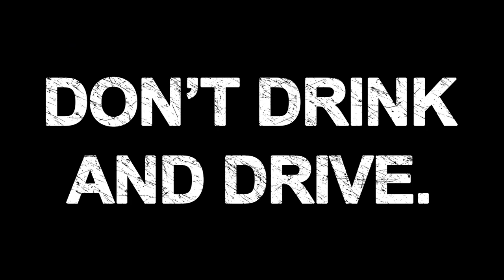1000 Ways To Open A Beer - 335: Seatbelt / Sicherheitsgurt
Opening a beer with a seatbelt. On some car models you can even use the seatbelt like an usual bottle opener, but not on this one. D:

Also don't drink and drive.

Like this show on Facebook! - Suggestions are always welcome!